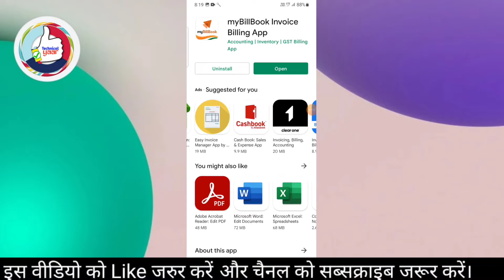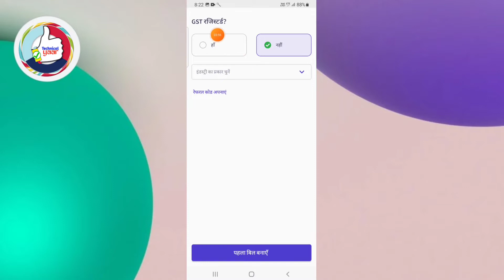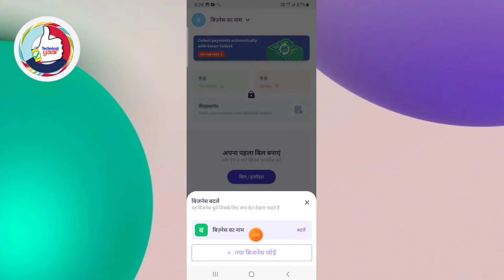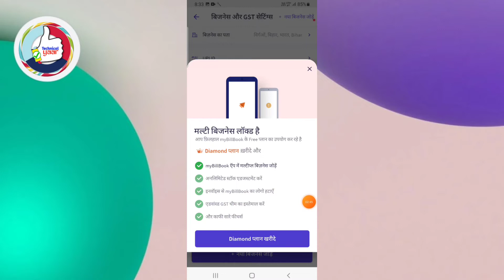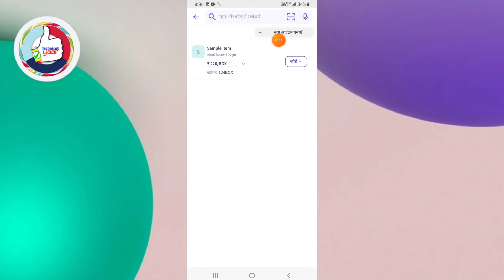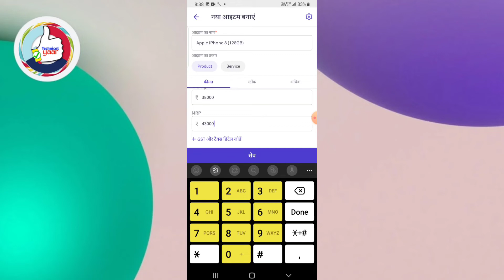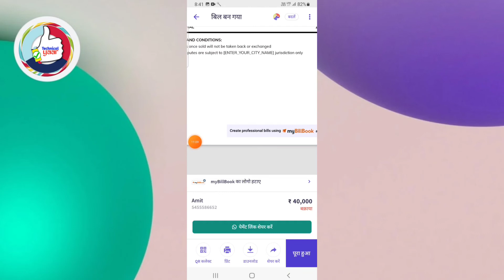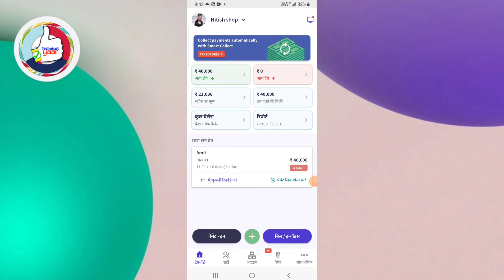myBillBook क्या है? यूज कैसे करें - फायदे है या नुकसान? || mybillbook kaise use kare / mybillbook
agar aap ek dukandar ho to aapko jarur mein bill book ke bare mein pata hona chahie mein bill book ko kafi sare dukandar use karte hain mein bill book ko use karne ka bahut sari fayde hain mein bil book ko aap bil banane ke liye kar sakte hain agar aapko nahin pata hai to main aapko Bata dun main bill book se agar aap kisi customer ko koi product bhejte hain to uska bill generate kar sakte hain use bil ko aap WhatsApp par share kar sakte hain grahak aapko online payment kar denge Jo aapke bank account mein receive Ho jaenge